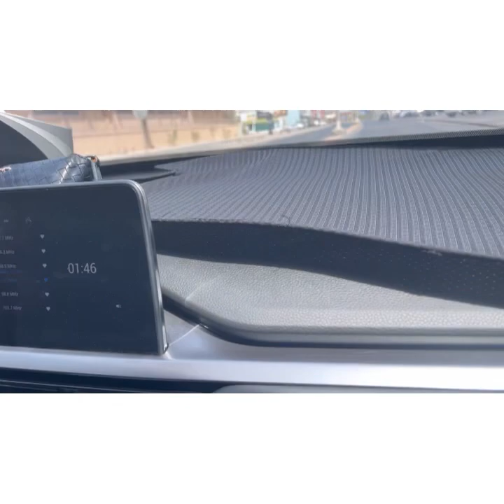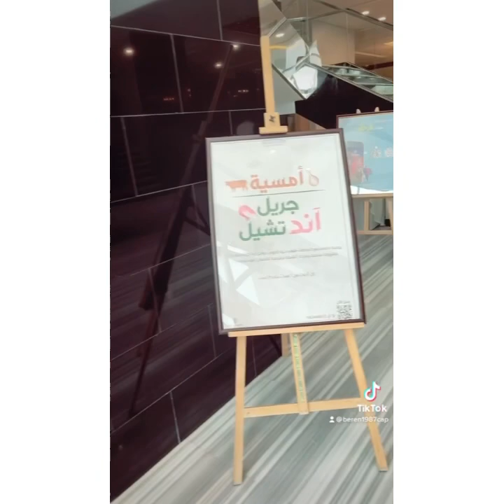Staycation @thepalmsbeachhotelandspa-k8377 with hubby the great